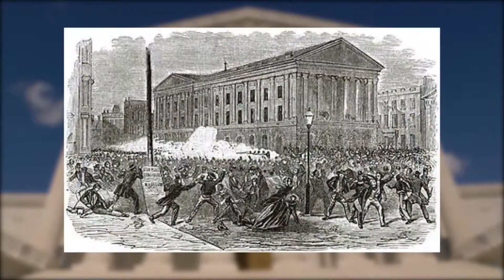Why is Washington D.C. the Capital of the USA?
Why is Washington D.C. the Capital of the USA? There are a number of reasons that this small piece of land is the capital instead of somewhere like NYC. In this video we explore those reasons.